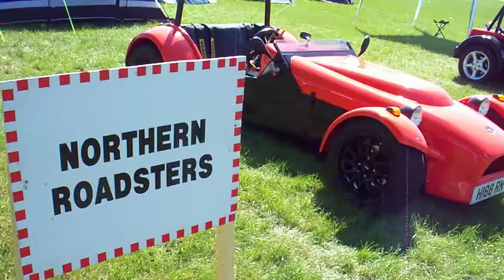northern roadsters at the Kit Car Show Stoneleigh 2011